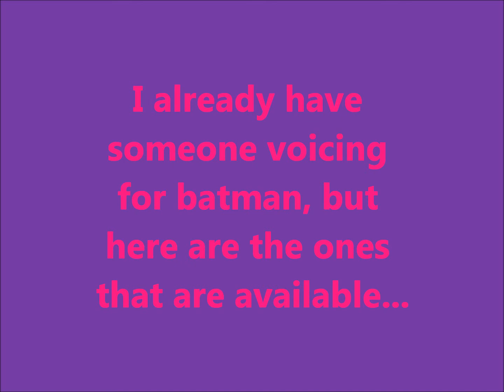Voice Audition (CLOSED!)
A voice recorder (one that makes no fuzzing sound or anything).
A really good and clear voice that fits the character you want to voice.
A downloadable file you can send me cuz im not allowed to go and record voices while meeting the person.
SO FAR BATMAN AND DAR-GHOST ARE TAKEN.